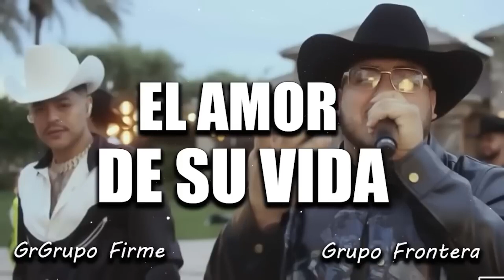Según Quién - Maluma, Carin Leon , Peso Pluma, Eslabon Armado, Junior H (Corridos 2023)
Desearle al público de Astronauta Letra feliz escuchando música
Hola, gracias por estar aquí!Muchas gracias.les deseo a todos una vida feli""
""(Letra):

[Post-Coro: Maluma]
Ey

Segun Quien
Según Quién